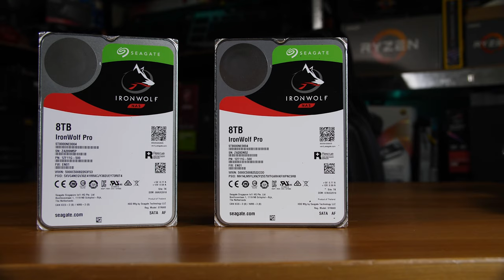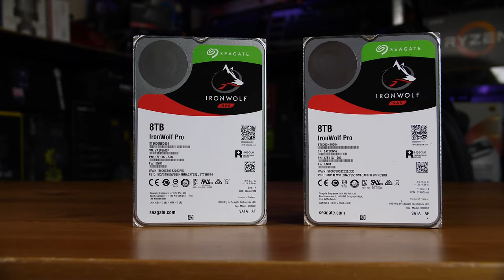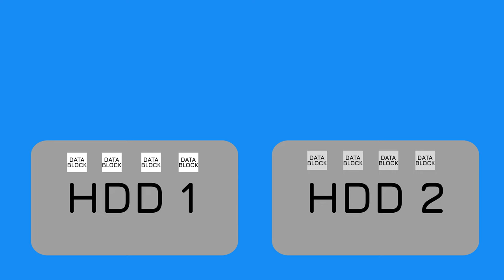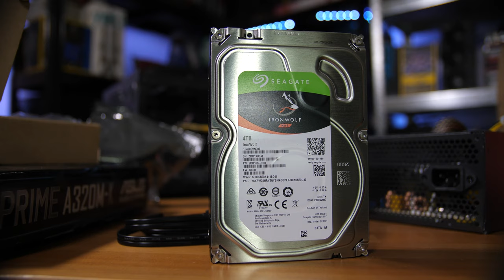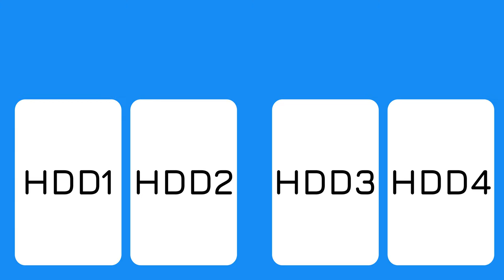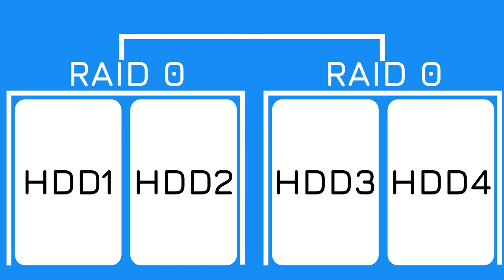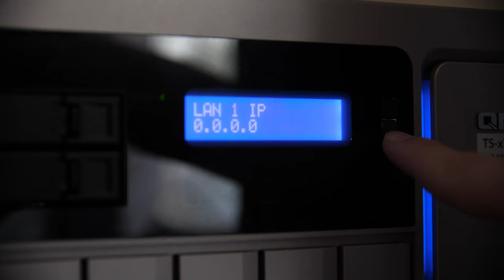2 Bay vs 4 Bay NAS - Which is Best?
Products provided by ASUSTOR
2 bays, or 4? Seems like a simple choice right, but there’s a few things you should know and might want to consider before picking one up - all of which is covered in this video!